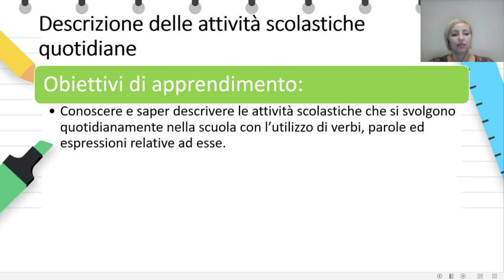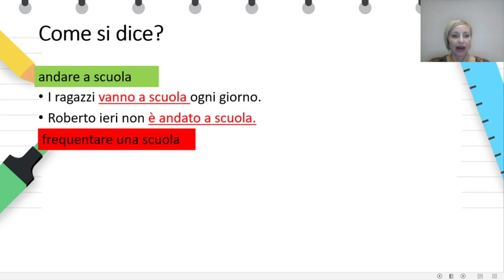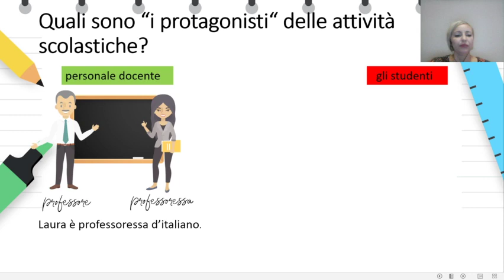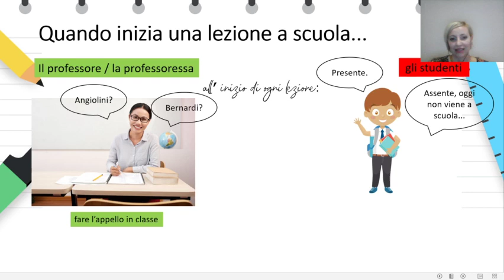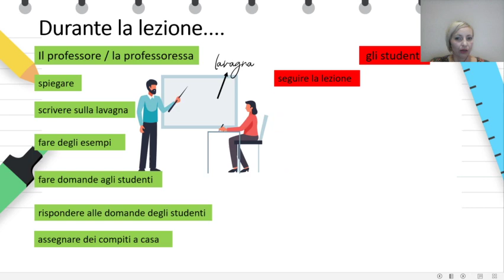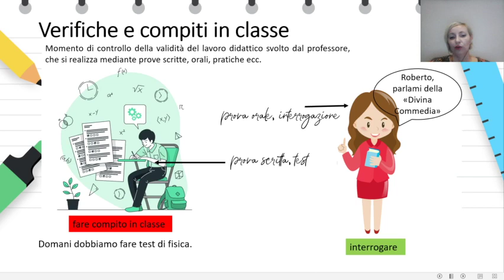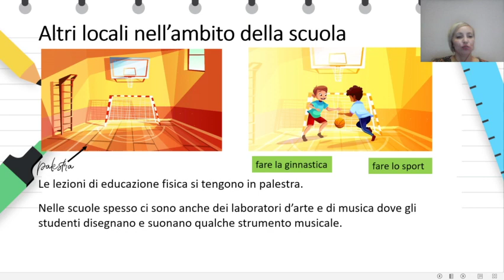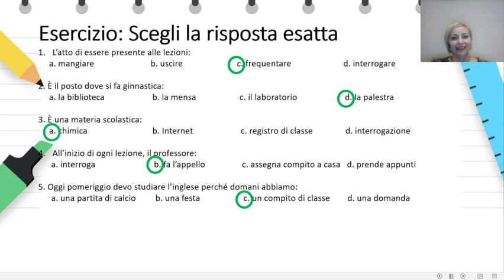III година - Италијански - Descrizione delle attività scolastiche quotidane